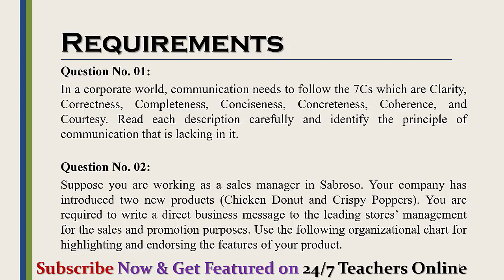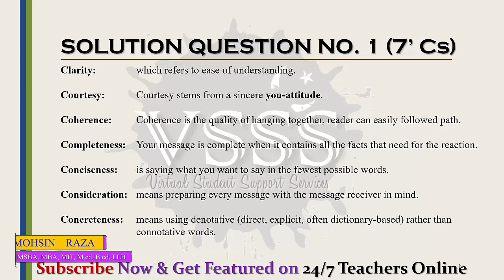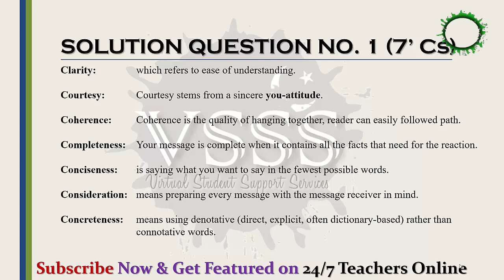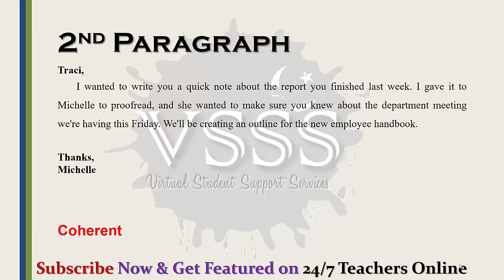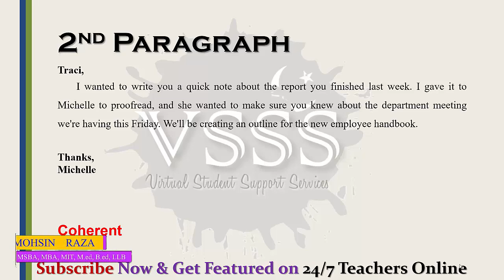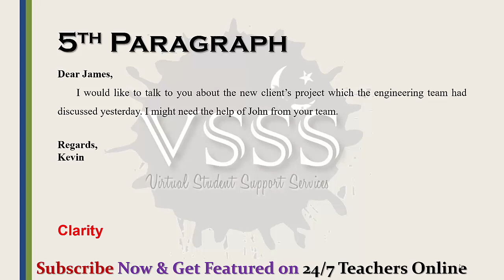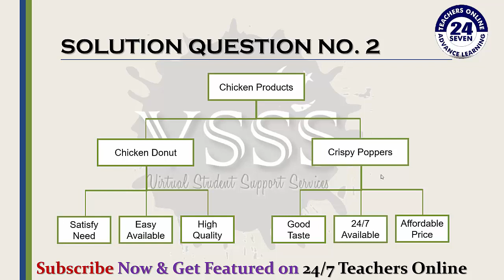SOLUTION Assignment No. 01 (ENG201 - Business and Technical English) Fall 2019